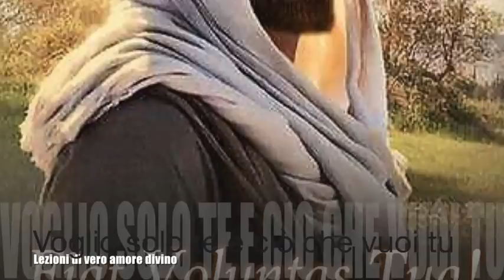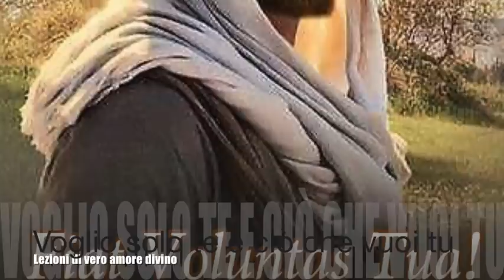Voglio solo te e ciò che vuoi tu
Luisa, provocata santamente da Gesù, afferma di volere Lui solo e ciò che Lui vuole. Egli le spiega il perchè a volte si nasconde e si fa attendere. Nuova lezione di Gesù sull'importanza della calma e della pace. L'anima deve tenere lontano da sé ogni minima forma di turbamento. Gesù vuole amore e amore paziente e sofferente. Libro di cielo volume 6, capitoli 31, 32 e 33, 11, 12 e 14 Aprile 1904, 21 Agosto 2018